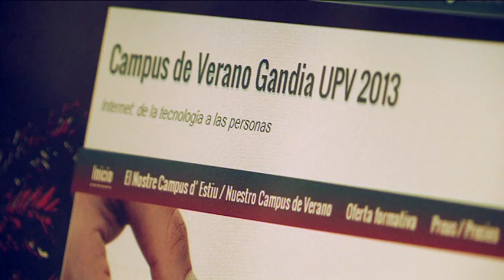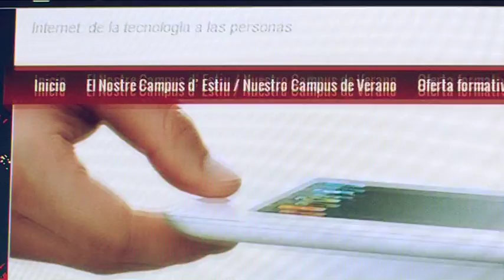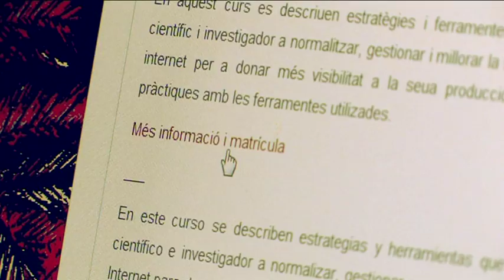5a edició del Campus d'Estiu del Campus de Gandia UPV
El mes de juliol de 2013 es celebra la 5a edició del Campus d'Estiu baix l'epígraf 'Internet: de la tecnologia a les persones'. De la mà de Luisa Camps, Pepe Pastor i Rebeca Díez podeu conèixer en què consistirà. Per a més informació consulteu al lloc web:

En el mes de julio de 2013 se celebra la 5ª edición del Campus de Verano bajo el epígrafe 'Internet: de la tecnología a las personas'. De la mano de Luisa Camps, Pepe Pastor y Rebeca Díez podéis conocer en qué consistirá. Para más información consultad la web:

[Imatges/ Imágenes] Arxiu de Telegrafies/ Alberto Sancho
[Edició/ Edición] Alberto Sancho
[Música] Jiony - Not found invisible (Llicència Creative Commons)